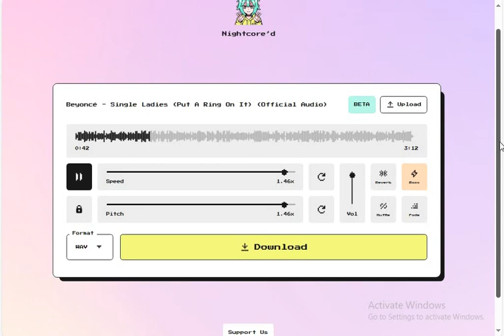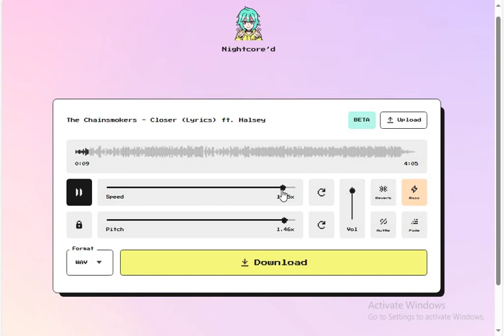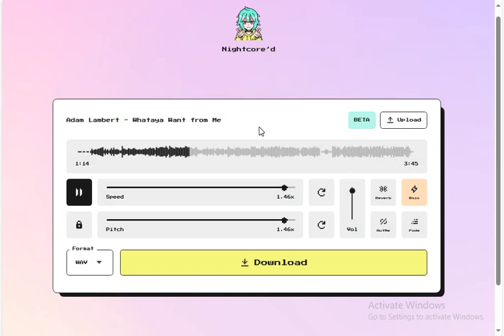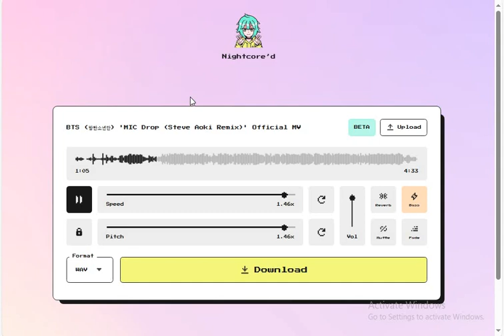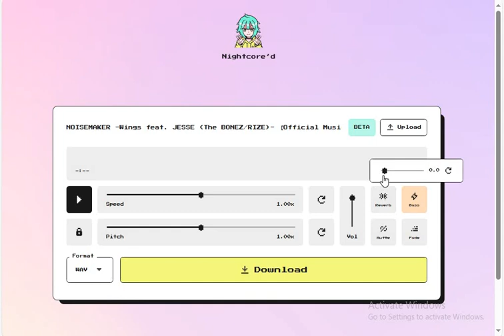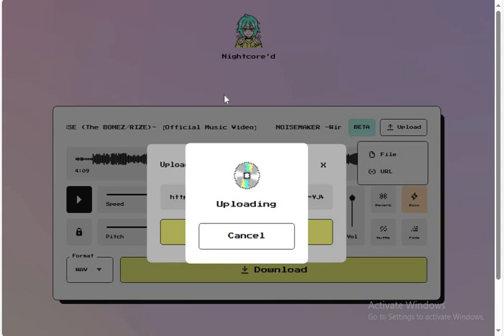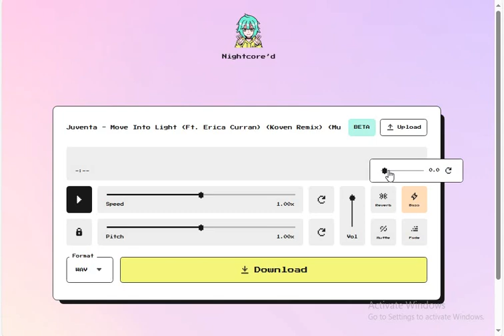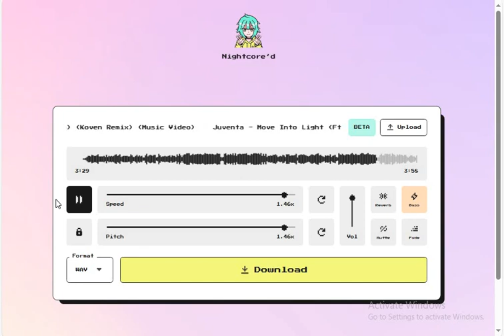Nightcoring Different Songs Using Nightcore'd